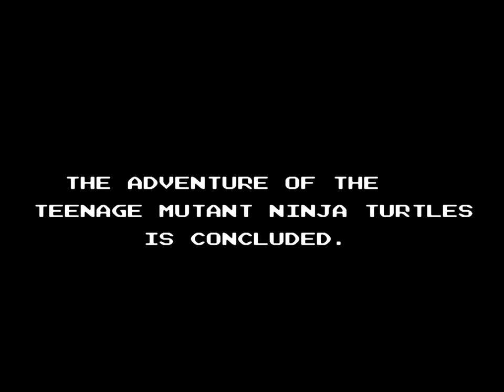Teenage Mutant Ninja Turtles | 8-bit Nintendo | Full Game [Upscaled to 4K using xBRz]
0:00 Intro / Menus
0:48 Area 1
6:53 Area 2
13:15 Area 3
21:40 Area 4
29:56 Area 5
33:24 Area 6
37:42 Final Boss: Shredder
37:55 Ending